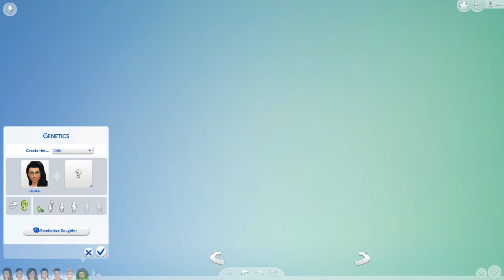Sims 4 - Every Age CAS Challenge